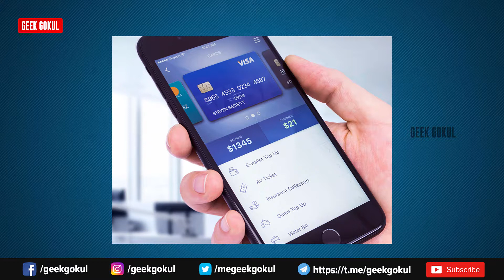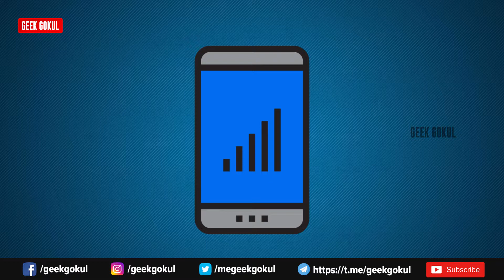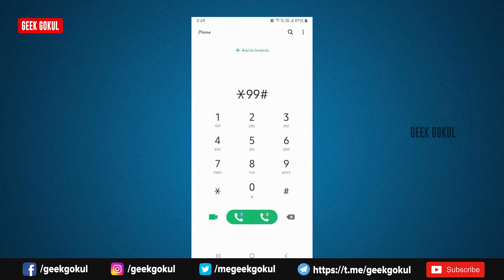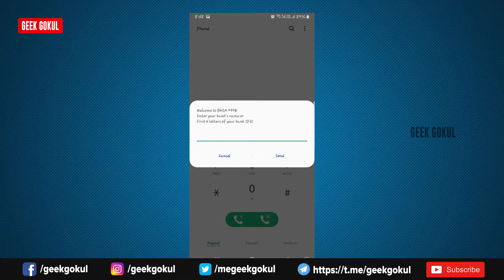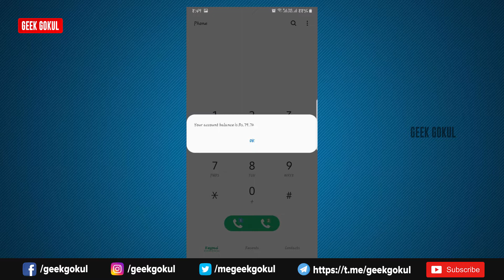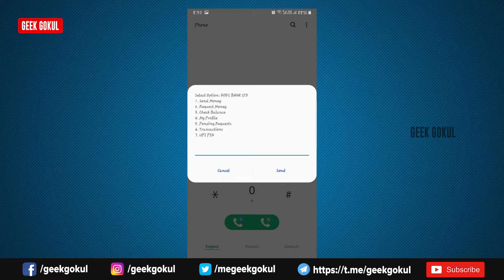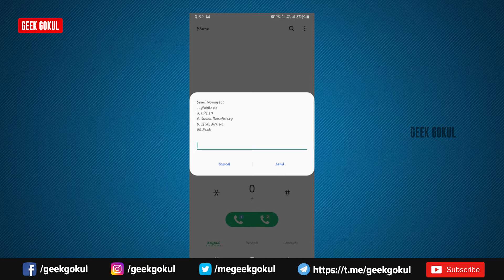How to Transfer Money from Your Phone without Internet | Geek Gokul - Tamil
Hereafter you transfer money from your account to another account on your mobile without the need of internet. You can also do this in the Basic model mobile phone. Even not have the internet facility. NPCI, NUUP (National Unified USSD Platform)